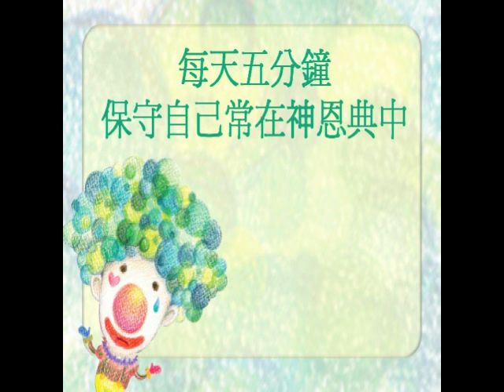小故事大啟示 0320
最重要的事
就是做現在在做的事